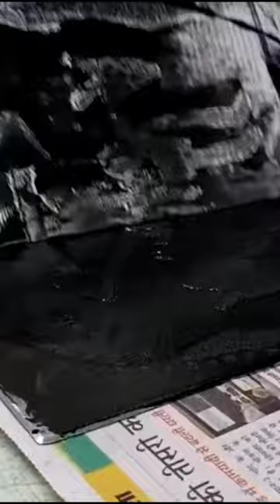viscosity printing process